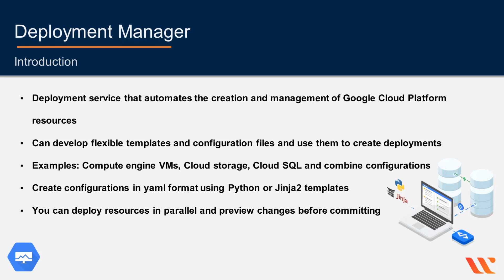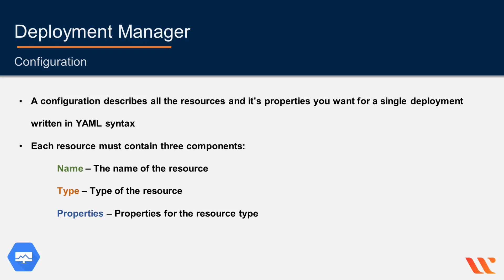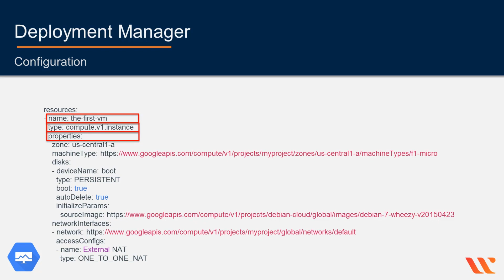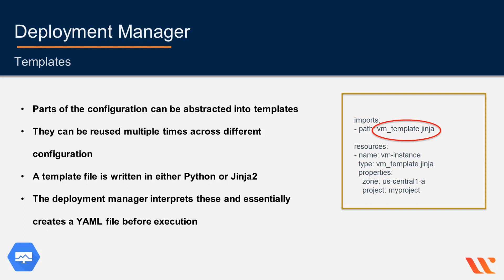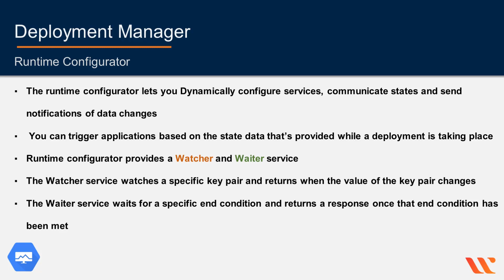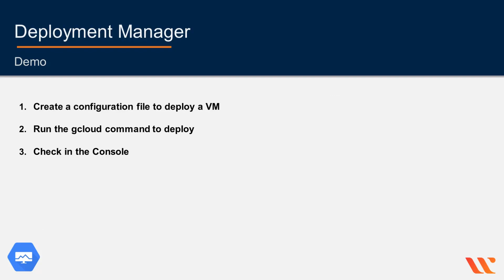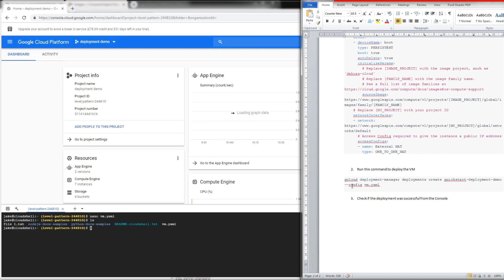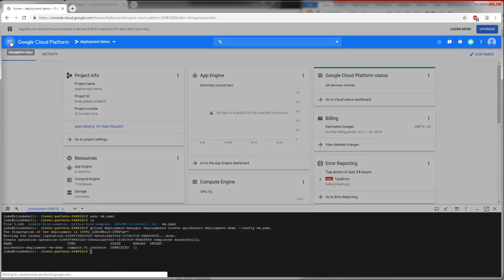Google Cloud Deployment Manager - Creating virtual machine using Deployment Manager Demo | Whizlabs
Learn more about Google Cloud Deployment Manager by enrolling into Google Cloud Certified Professional Cloud Architect course